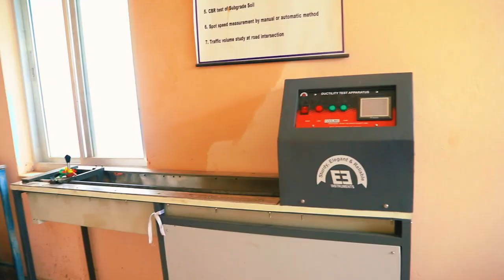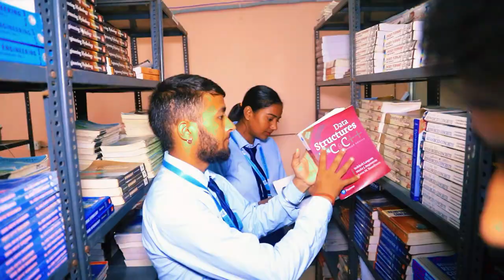Far western University || FWU Engineering ||Documentary||Info about Engineering in FWU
"Welcome to our university's engineering documentary, where we invite you to explore our dynamic campus and witness the thriving environment of engineering education. As the video unfolds, we take you on a captivating tour of our state-of-the-art university building, showcasing its impressive architecture and modern facilities. You'll catch glimpses of our well-equipped classrooms, advanced laboratories, and collaborative spaces designed to foster innovation and learning. Moving forward, we introduce you to our esteemed faculty and dedicated staff members who bring their expertise and passion to the forefront of engineering education. Through insightful interviews and engaging interactions, you'll gain a deeper understanding of their commitment to providing quality education and mentorship. We also provide an exclusive peek into the faculty and staff rooms, where ideas are nurtured, research is conducted, and a supportive environment is fostered. Additionally, we shed light on our comprehensive and industry-relevant curriculum, carefully designed to equip our students with the knowledge and skills necessary to excel in their engineering careers. From core courses to specialized areas of study, we offer a robust academic framework that prepares our students for the challenges of the ever-evolving engineering landscape. Join us as we unveil the heart of our engineering program and showcase the dedication, innovation, and excellence that define our university."